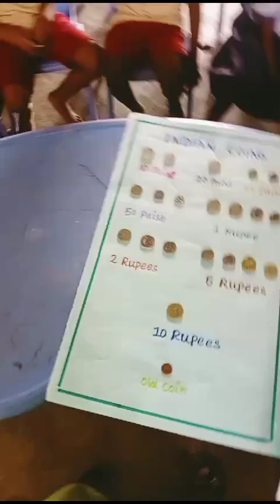PUMS VILANUR LKG & UKG